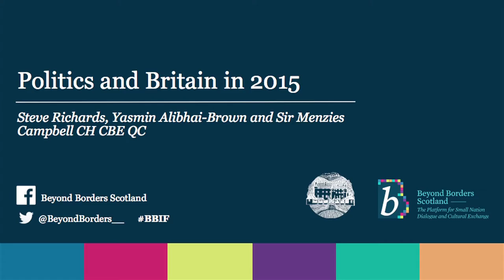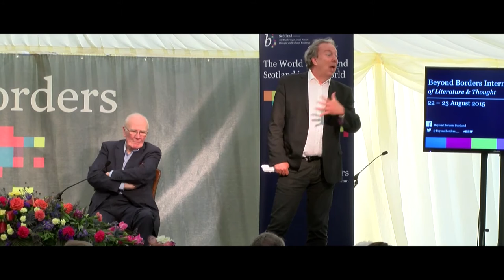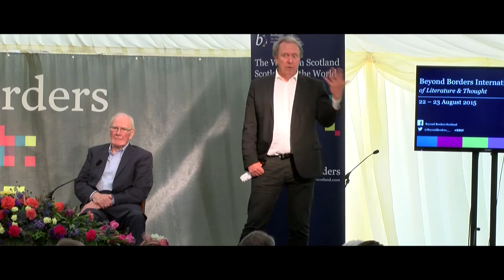Beyond Borders - Politics & Britain in 2015 - BBIF 2015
Steve Richards performs part of his 'Rock'n'Roll Politics 4' show, before leading a discussion with Sir Menzies Campbell and Yasmin Alibhai-Brown about the 2015 General Election, Europe and whether the Jacobite spirit still endures in these Isles.

For more information about Beyond Borders’ past and upcoming events or projects check out the